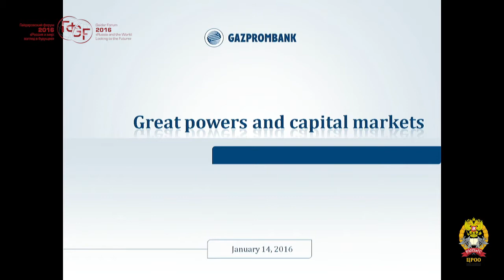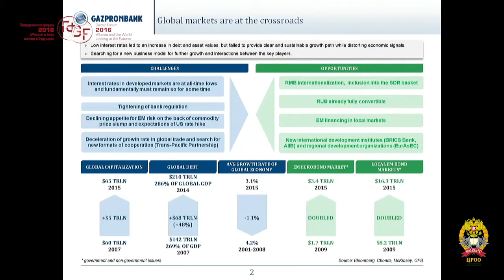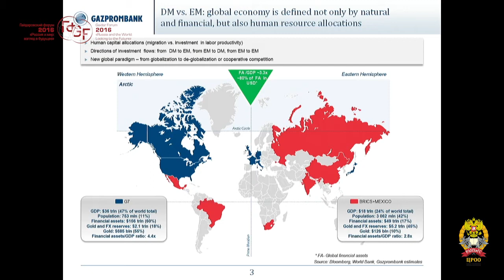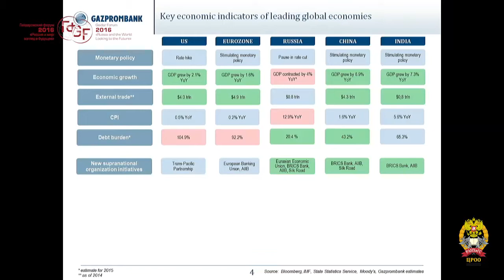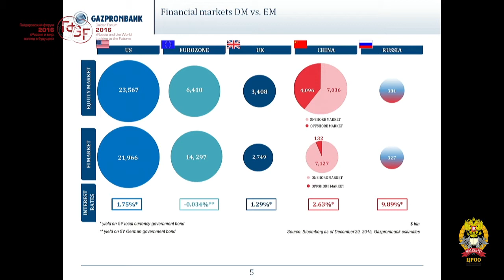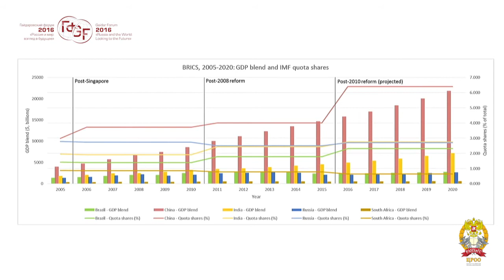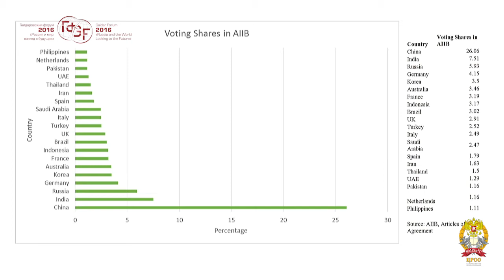Экспертная дискуссия ВЕЛИКИЕ ДЕРЖАВЫ, ВЕЛИКИЕ ВЫЗОВЫ: ФОРМИРУЮЩИЙСЯ МИРОВОЙ ПОРЯДОК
Модератор: Федор Лукьянов, главный редактор журнала «Россия в глобальной политике», председатель Президиума Совета по внешней и оборонной политике.
Участники: Денис Шулаков, первый вице-президент «Газпромбанк» (АО), Сунь Чжэ, директор Центра американо-китайских отношений Университета Цинхуа, Андрей Кортунов, генеральный директор Российского совета по международным делам, Тимоти Колтон, профессор Гарвардского университета, Синтия Робертс, профессор Городского университета Нью-Йорка и Колумбийского университета, Александр Габуев, руководитель программы «Россия в Азиатско-Тихоокеанском регионе» Московского Центра Карнеги.